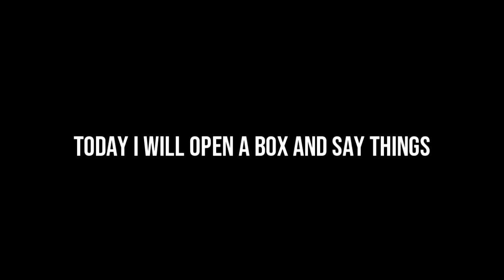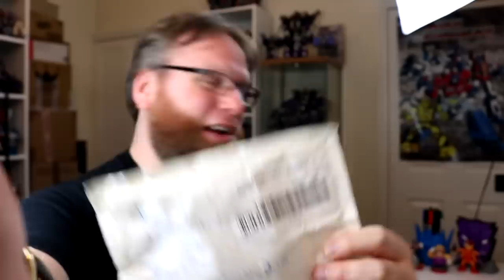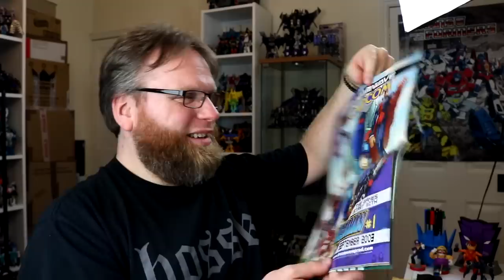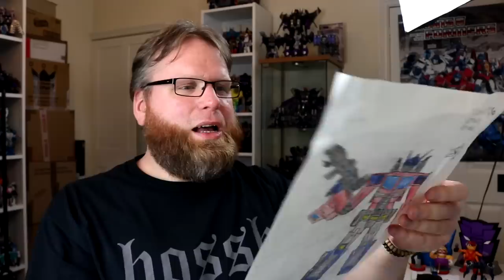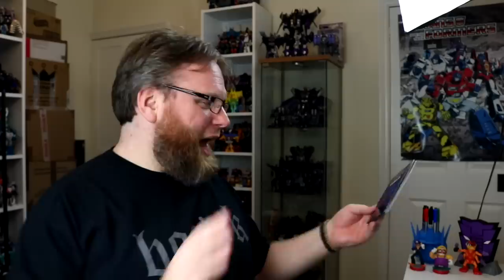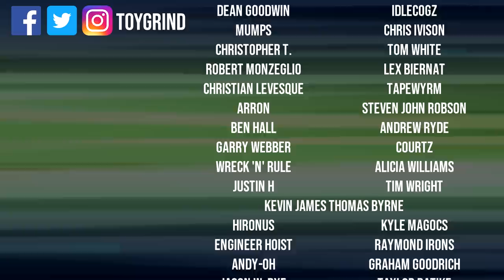Dammit, Open: OW! My BRAND! Channel update & Transformers unboxing!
Because I said I wouldn't.